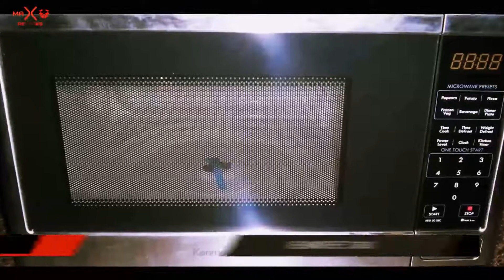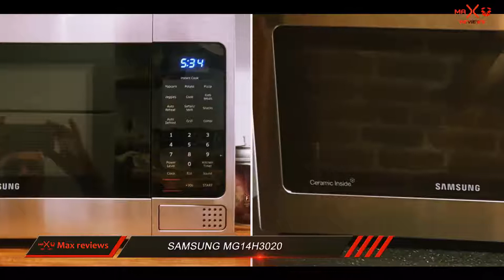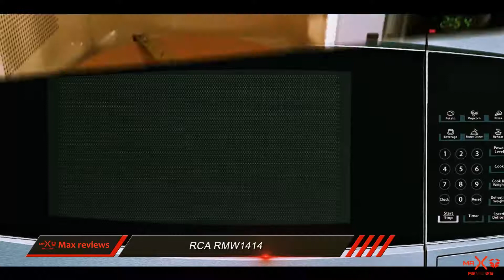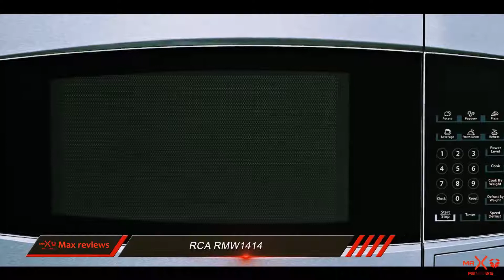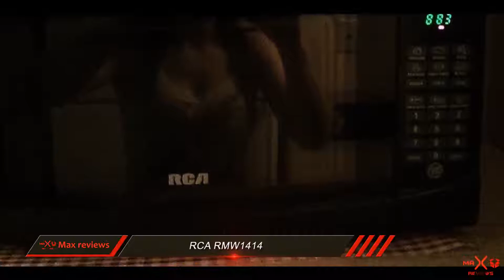Best Compact Microwaves In 2018? Best Compact Microwaves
► Checkout These Links For Updated Price Of Best Compact Microwaves 2018!
❥ 1. RCA RMW1414

❥ 2. Samsung MG14H3020

❥ 3. Kenmore 73093

This is my top 3 Best Compact Microwaves, That I mention in this video.

The Best Compact Microwaves 2018
The RCA RMW1414 compact microwave combines function and form within a shiny stainless package that outperformed the rest of the mini microwaves we tested. It cooks faster and than some other small microwave, as well as its interior is large enough to install big bowls, dinner plates or tall glasses. Its cooking performance and capacity will be the main reasons we gave this RCA microwave the Top Ten Reviews Gold Award.If you are looking for the best compact microwaves this would be good for you.
The power levels for this RCA microwave work with increments of ten percent. By default, it cooks food at one hundred pc, or 1,000 watts. When you want in order to smoke food more gently, you'll be able to choose a lower electricity consuming, for example Level 8 for 80 %. If you prefer to not think about how in order to cook with your microwave, it is possible to just pop in leftovers and press the reheat button – this RCA microwave uses different sensors to find out when your meals is done. However, it won't include a 30-second key or Quick Cook function, so you are able to't just assign the microwave in order to cook for a short period or a certain volume of minutes while using press of a single button.So, this is one of the best compact microwaves 2018.
You can get to see certain preset buttons of all compact microwaves, including ones for popcorn, pizza along with a potato. This RCA microwave is programmed in order to smoke a 3.5-ounce bag of popcorn for a few:ten mins. We heated a bag with 2.15 ounces of popcorn and stopped the microwave ten seconds shy with the end in the cycle. The RCA only that is left behind eight unpopped kernels, and that is impressive when compared with most in the microwaves we tested.